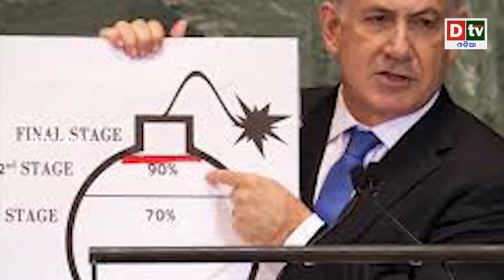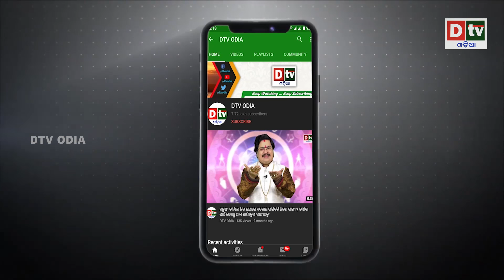ଇରାନର ପାଲଟା ଆକ୍ରମଣ | Odia news live updates